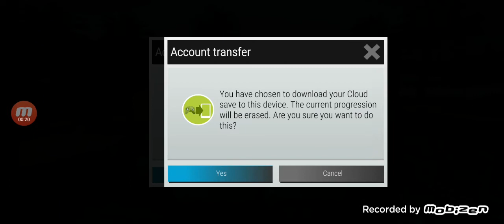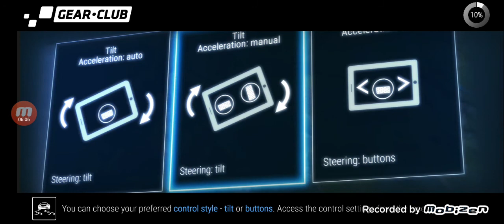Gear.Club True Racing gameplay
Gear.Club é mais do que uma descarga de adrenalina rápida; é um mundo autêntico de carros

Gear.Club é muito mais do que uma descarga de adrenalina rápida; é um mundo autêntico de carros. Realistas de condução e experiência de corrida, com totalmente simulados motores, propulsores, suspensões e aerodinâmica.

Neste jogo de corridas, você vai começar a explorar as configurações de tirar o fôlego e competir ao vivo com seus amigos e inimigos on-line através raças ilimitadas, campeonatos e eventos.

Gear.Club oferece uma gama completa de opções para os carros. Os jogadores podem coletar, atualizar e personalizar alguns dos veículos exóticos mais belas em sua loja desempenho e desfrutar de detalhes, incluindo motor e interiores em full HD.

CARACTERÍSTICAS:

● unidade com totalmente simulados motores, propulsores, suspensões e aerodinâmica. Vários esquemas de controle são suportados!
● EXPLORE pistas de corrida de tirar o fôlego e locais exóticos.
● correr contra seus amigos através de eventos e campeonatos.
● criar e desenvolver o máximo Oficina de Desempenho para coletar, atualizar e personalizar os carros exóticos mais belos.
● partes específicas engenheiro para impulsionar suas máquinas além de sua capacidade máxima.
● ADMIRE detalhes do carro, como motores e interiores mostrados em Full HD!
● coletar todos os seus carros favoritos.

OBSERVE! Gear.Club é totalmente gratuito para baixar e jogar, mas alguns itens de jogo pode ser comprado por dinheiro real. Para desativar isso, desligue as compras no aplicativo em configurações do seu dispositivo.

O arquivo do tamanho de Gear.Club é bastante significativo para ter certeza de sua conexão com a Internet é estável ao instalar o jogo.
Por esta razão, o jogo pede para acesso de leitura / gravação para a sua autorização de armazenamento externo para permitir que você instalar o jogo no armazenamento de sua escolha.